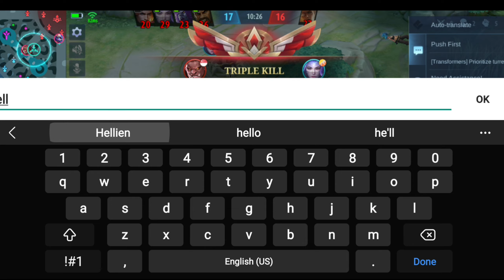Hellien karina daily maniac/savage?/ new HD map 1st gameplay awesome views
Savage/maniac

DO CHECK MORE VIDEOS TO KEEP UPDATING YOURSELF

viral duplicate photos

Neffex playback